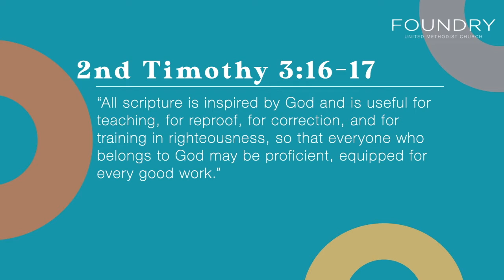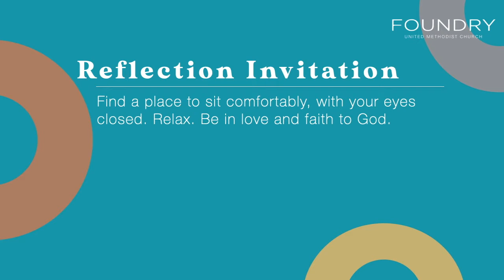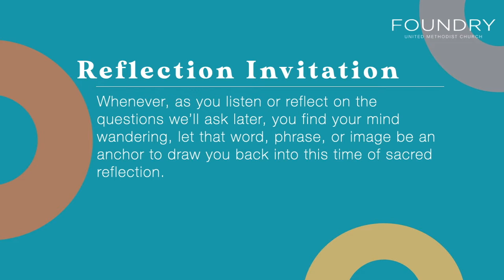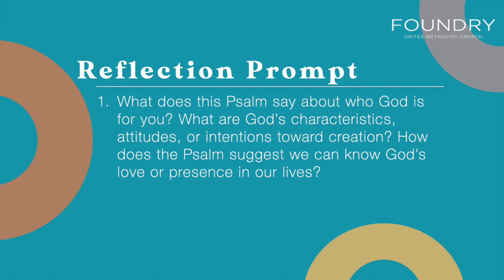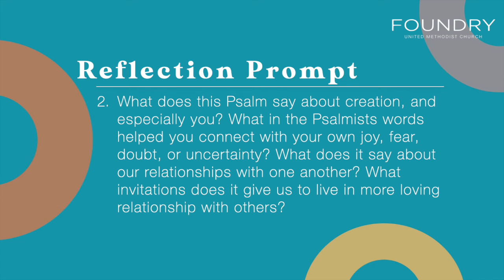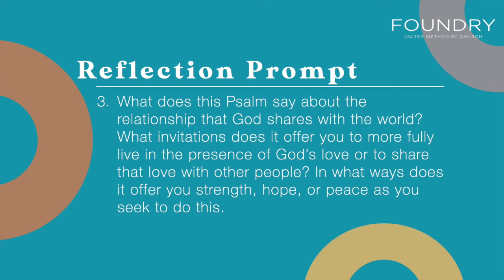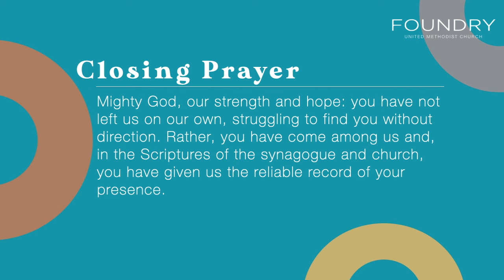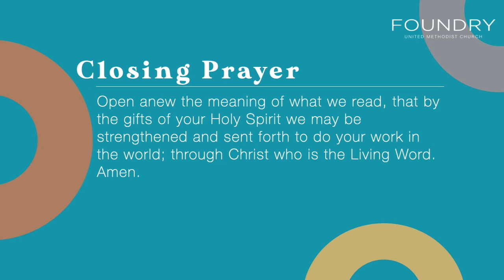Invitations to Spiritual Disciplines: Reflective Reading of Psalm 91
In this video of Foundry’s Invitations to Spiritual Disciplines videos, join Josiane Blackman for a reflective reading of Psalm 91. Developed by Foundry’s Discipleship Ministries, this series invites readers deeper into the journey of discipleship through the spiritual disciplines of faith.